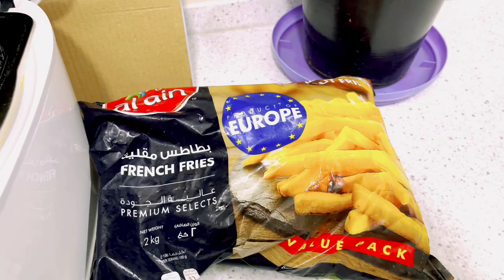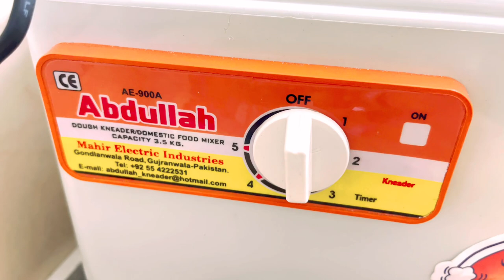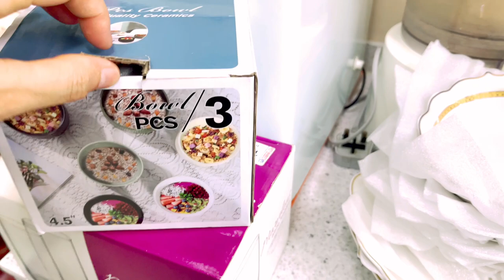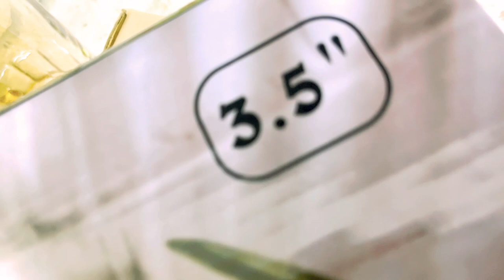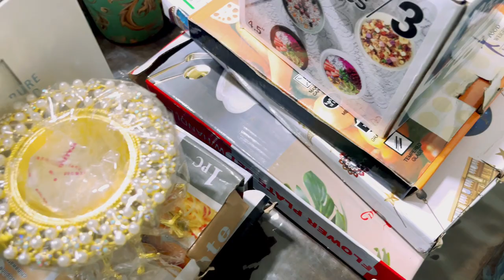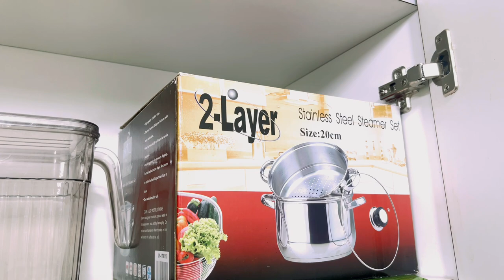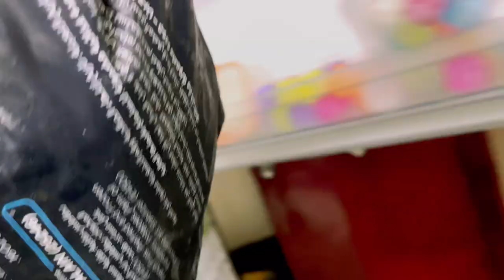Crockery Shifting Vlog/Super Mom Friday Routine/Celan & Organize My Kitchen/Bachon k ideas ko Follow